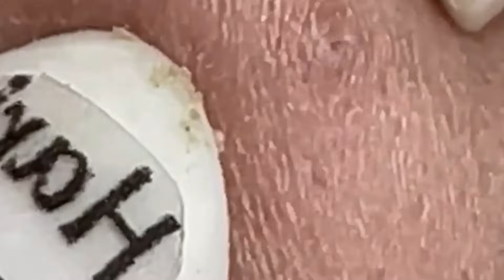احنا نحب ما نمتلكه الحياة الجميلة #1358